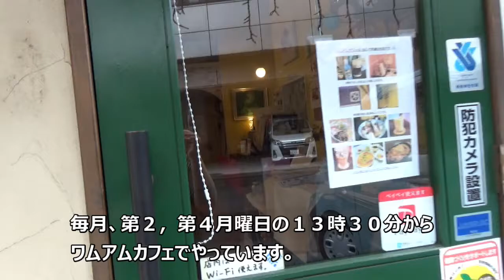ワムアムカフェ のりちゃんの歌声喫茶 7月編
毎月二回。第２、４月曜日の１３時３０分から、大分市大手町のワムアムカフェでやっています。
のりちゃんこと、波多野典子先生の伴奏で、日本の唱歌、叙情歌、童謡から、フォークソング、昭和歌謡などなど、リクエスト曲にもお応えしています。
リードボーカルで、みなさんと一緒に、楽しく歌いましょう！